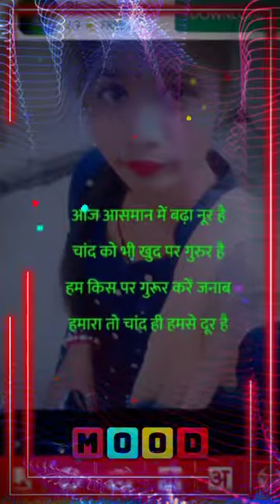17 August 2022